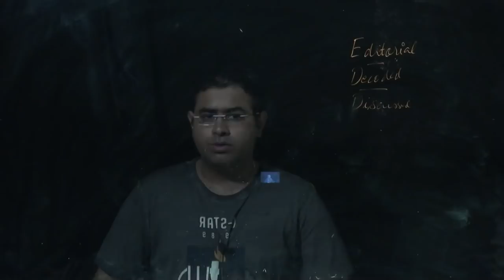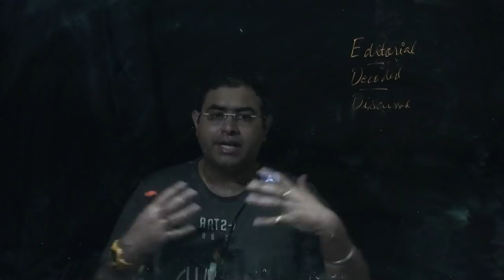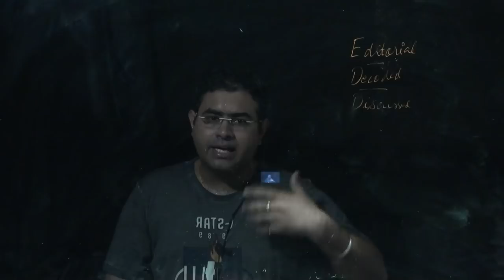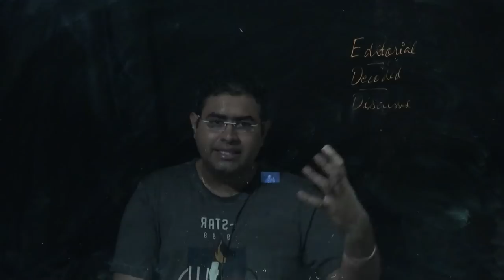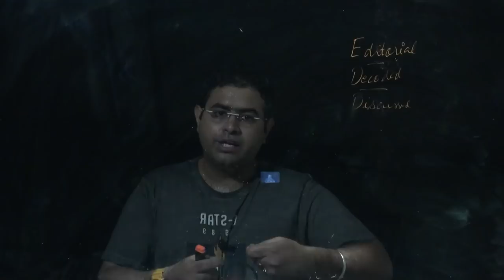25-06-2019 | The Hindu Editorial | Current Affairs | What are Basic Rights?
Follow the link to practise answer and master vocab

Fundamental’ means the Constitution has separately listed and made special provisions for the protection of ‘Fundamental Rights.’
Fundamental Rights are different from other rights (i.e. ordinary legal rights) available to the citizens of India.
Ordinary legal rights are protected and enforced by ordinary law; but Fundamental Rights are protected and guaranteed by the Constitution of India.
Ordinary Rights may be changed or amended by the legislature by ordinary law making process, but a Fundamental Right may only be changed by amending the Constitution itself.
Judiciary has the powers and responsibility (assigned by the Constitution) to protect the Fundamental Rights; in case any government’s action violates it.
Judiciary, if found any act of the government (either by Executive or by Legislature) equivalent to violation of the Fundamental Rights, can be declared that act illegal or restrict them to do further so.
However, Fundamental Rights have some reasonable restrictions and hence, they are not absolute in nature.
Furthermore, the preamble to our Constitution speaks of ensuring all its citizens equality, liberty, and justice. Fundamental Rights put this promise into effect.
Fundamental Rights are very essential to everyone’s life. They are the basic feature of the Constitution.
The Constitution of India provides six Fundamental Rights, which are mentioned in Articles 12 to 35 in Part-III (of Constitution).